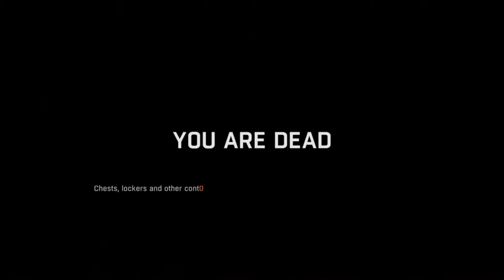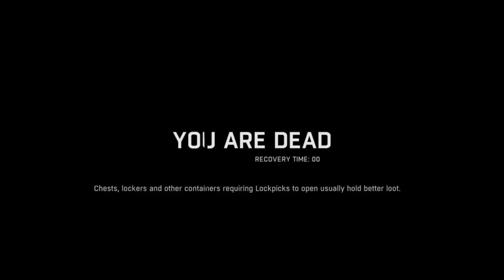Dying Light Family Doctor Challenge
Hey guys, I hope you enjoy watching me attempt to complete the Dying Light Side quest mission, Family Doctor!